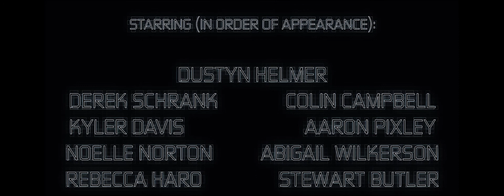DOORWAYS | Sci-Fi Short Film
in this sci-fi action short film, a new technology allows skilled users to teleport using common items we interact with every day: doorways.

Starring Dustyn Helmer, Derek Schrank, Kyler Davis, Noelle Norton, Rebecca Haro, Colin Campbell, Aaron Pixley, and Abigail Helmer. Written and directed by Stewart Butler.